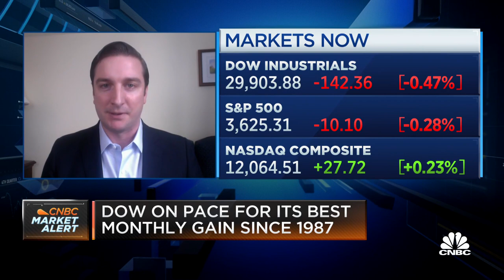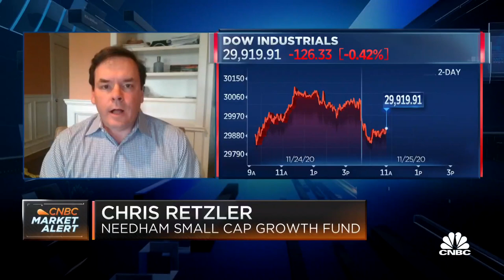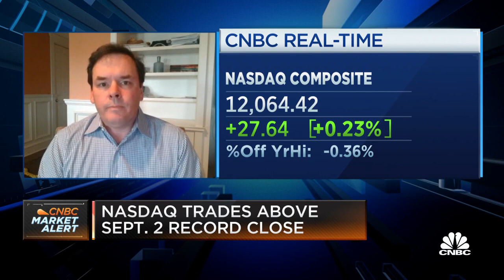Still a lot of opportunity in small cap tech names: Portfolio manager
Brian Nick, Nuveen chief investment strategist, and Chris Retzler, Needham small cap growth fund portfolio manager, join 'Squawk Alley' to discuss if they think tech will continue to lead in 2021 and the names that will stick around after the pandemic.